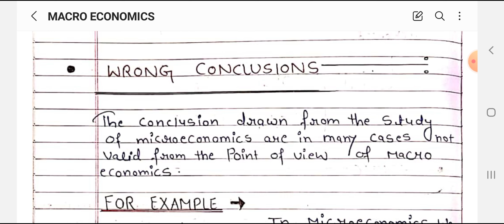Macro Economics|Limitations Of Micro Economics|Part -4|Handwritten Notes|sscoaching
TAKATAK ID:-sscoaching

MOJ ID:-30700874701